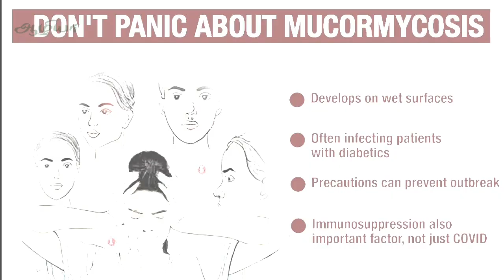கருப்பு பூஞ்சை | Black Fungus | MUCORMYCOSIS | AAZHIYA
description

Also See

தினமும் காலையில் வெறும் வயிற்றில் தண்ணீர் குடிப்பதால்

எலும்புறுக்கி பற்றிய 10 விஷயங்கள்.

1. Black fungus in Tamil
2. Mucormyosis  in tamil.
3. Covid 19 in tamil.
4. Black fungus effects in tamil.
5. Symptoms of black fungus in tamil.
6. Health tips in Tamil.

▬▬▬▬Support Us▬▬▬▬▬▬